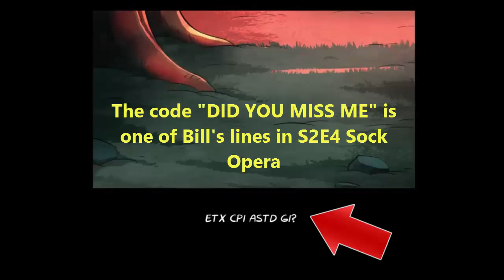Gravity Falls: Guide to D&M vs. The Future (References/Continuity)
Gravity Falls is a show where continuity is key.
There are tons of references and moments to make the show feel like a movie.
Here are all of the references from S2E17!

This was inspired by Giddy N' Gleeful's "Guide to Mabeland" video.